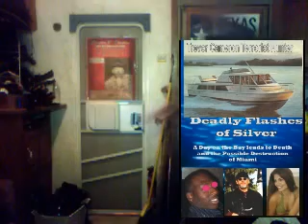Clay Douglas & J B CampbellFeb1.wmv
Today's Show
Tuesday Feb. 5 J.B. Campbell
Gun Control in Teton County
A speech by My Guest today J.B. Campbell
"Anyone who would disarm us is our deadly enemy and must be put to death. We will not try to hide behind elected officials. We are responsible for everything, especially including our self-defense. We here in Teton County cannot expect a sheriff and a handful of deputies to fight federal gun-grabbers for us, which is a preposterous idea. The sheriff and his deputies can certainly help us and are expected to do so, but we will take full responsibility for defending ourselves." J. B. Campbell
WELCOME TO THE ECONOMIC REVOLUTION!
Clay Douglas
There is a revolution in the making on many different levels. Sandy Hook was another staged event to disarm Americans. 9-11 was to take us into Iraq and Afghanistan and create a war on terror. That would be anyone, anywhere that opposes one world government of the Banksters! Now our children have been targeted again. The numbers are going up with Waco, OKC, Columbine and now Sandy Hook. They have sent our sons off to kill and be killed in lands whose people had done us no wrong and were not a threat to us! Now they are coming after all patriots!
CTC says opposition to a New World Order is terrorist activity Source: Digital Journal
According to a report from the "Combatting Terrorism Center" at West Point, 'Anti-Federalists' who oppose a New World Order as well as members of several other far right wing activist groups are potential terrorist threats.
Who is it, besides the rabid dogs in the Obama administration, that wants us disarmed?
Well, the United Nations wants us disarmed.
Communist China wants us disarmed.
The Israel lobby wants us disarmed.
And of course the Mexican drug cartel wants us disarmed.
These are the international gangsters. They have requested -- no, they have demanded -- that the Obama gangsters disarm us.
It's quite possible that a belligerent meeting such as this is what the Obama gangsters want. It's quite possible that we are being pushed and goaded into violent responses to their violent provocations, such as the sadistic police behavior we've seen all over the country.
So what? They mean to enslave all of us and kill some of us. We're going to have to fight back sooner or later, regardless of whom it pleases or displeases. It's either fight or start waving the white flag and I doubt that anyone in here is ever going to wave the white flag.
Nope, we'll fight it out and see who wins. I'm pretty sure it's going to be us.
There is no doubt that many police departments are encouraged to brutalize us civilians. There is also no denying that many police departments have been trained in Israel or are being trained by visiting Israeli instructors in this country.
Anyone can see where this is leading. It is leading to a totalitarian dictatorship. But only if the dictatorship can get us to hand over our guns.
So it doesn't matter what the Obama gangsters think they want. What matters is what we want. What matters is, what we are going to do about it.
We pay the bills and we'll make the decisions.
Anyone who's hoping there's a safe, legal and peaceful way to hold on to his guns is going to be disappointed. Gun Control is about who is going to run this country -- us or the foreign gangsters. We're not sure, of course, but it's possible that Obama himself is a foreign gangster. We're still waiting on the ID.
If it's going to be us, then we need to be ready - at the drop of a hat - to fight like wildcats.
The threat we face ranges from a militarized police takeover of the sheriff's department to the Blackwater-type mercenaries we saw during Katrina right up to full martial law run by the US Army and/or the United Nations. All of these would be run by the CIA front groups such as FEMA and Homeland Security. We've already seen the army field manuals on occupation and concentration camps for American dissidents.
As we've seen from the Vietnam, the Iraq and Afghanistan disasters, some places cannot be successfully occupied by the US or UN military, no matter how hard they try. Some can, such as Japan, South Korea and West Germany. But some cannot.
All thugs and bullies can be beaten, because they're mainly into it for the money and the other bennies. It just takes guns and the guts to use them as they were meant to be used. We just need to get it in our heads that Teton County is one county in Idaho that will not be messed with or intimidated, no matter what.